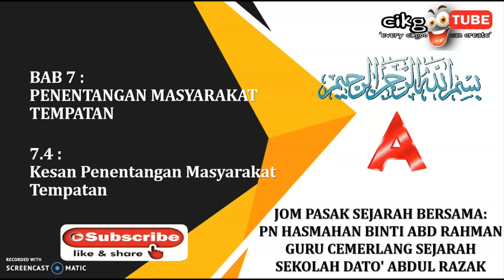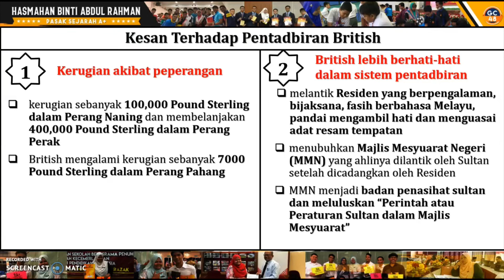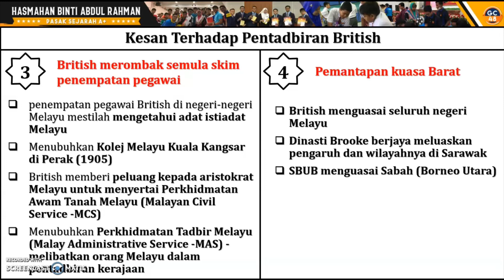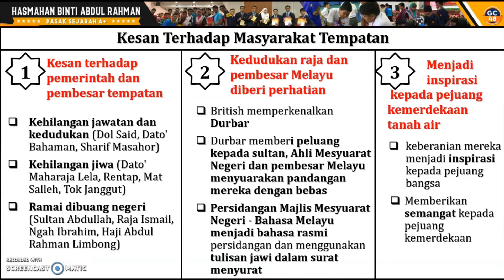(TING 3 BAB 7) 7.4 KESAN PENENTANGAN MASYARAKAT TEMPATAN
BAB 7 TINGKATAN 3
Topik ini berkaitan dengan kesan penentangan masyarakat tempatan. Kesannya dapat dilihat kepada 2 pihak iaitu pihak British dan masyarakat tempatan. Nak tahu apa kesan-kesannya... Jom Pasak Sejarah dengan cikgu.